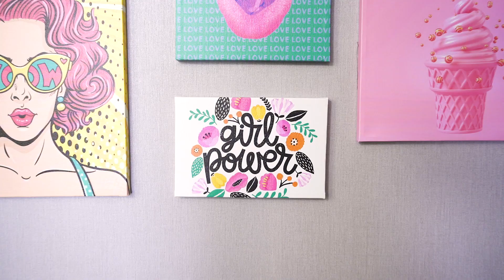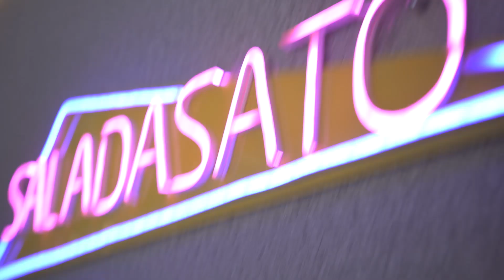TOUR NO SALADASATO COM ALVXARO E YARLEY | SalaDaSato - Ep Zero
Fiz um episódio especial para apresentar o SalaDaSato pra vocês.
Hoje você vai entender porque esse programa é uma extensão da minha sala de casa, onde receberei pessoas muito queridas para falar de tudo.
E para um episódio cheio spoilers, o nosso episódio zero, nada melhor do que essa dupla: Alvaro e Yarley!

Todas as quartas, às 19h!! E o primeiro episódio vai ser muito especial!

Pode entrar, sinta-se à vontade e não repara a bagunça!

Bjbjbj

*Trilha*
Cantora: MC Rebecca
Produção Trilha: Umberto Tavares

*Cenário*
Arquitetura: @gemeasdaarquitetura
Mão de Obra: @engenhariagb
Paisagismo: @avarandapaisagismo
Marcenaria: @duartedesignmobiliario
Metal, Cuba e Rodapé: @horusacabamentosoficial
Logo Luminoso: @rogercoficial
Móveis, Papel, Cortina, Tapetes e decoração: @fullhousedecoracoes
Iluminação: @efeitoluz.iluminacao
Espelhos: @fazolimvidros
Decoração: @maximo_decoracao
Quadros: @Tudu

Produção: Sato Rahal e TeleImage